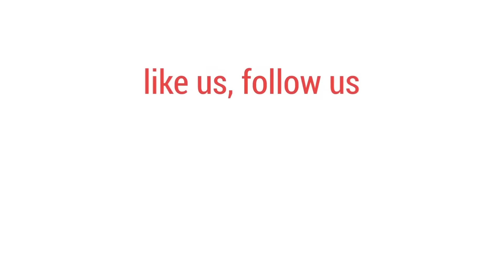নির্বাচনি এলাকায় শাহজাহান ওমর: কোমরে ছিল পি*স্তল, পাশে ব*ন্দুক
মনোনয়নপত্র বৈধ ঘোষণার পরদিন সোমবার কাঠালিয়া সরকারি পাইলট উচ্চ বিদ্যালয় মাঠে উপজেলা আওয়ামী লীগের নেতাকর্মীদেরকে সঙ্গে কথা বলেন ঝালকাঠি-১ আসনে নৌকার প্রার্থী শাহজাহান ওমর। এ সময় তার কোমরে ছিল পি*স্তল, পাশে ব*ন্দুক হাতে ছিলেন এক বিএনপি নেতা।